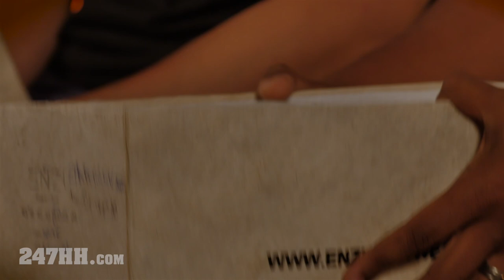Enzi - Shoe Box Packaging Backstory & Shoe Style Showcasing and Design Inspirations (247HH EXCL)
Official 247HH exclusive interview with Ethiopia, Africa based shoe fashion designer artists Enzi (Azariah Mengistu & Jawad Braye), where you’ll hear about the backstory of the shoe box packaging, & shoe style showcasing and their inspirations on the designs. (247HH Exclusive)

247HH.com is your devoted site to celebrate everything about Hip-Hop culture from an exclusive content perspective. We feature exclusive interviews and behind the scenes from mainstream, underground, and future Hip-Hop stars. We have also featured DJ's, producers, managers, tastemakers, music executives, models, athletes, and fashion designers. We get to the essence of the individual, and bring you inside their world. Artist such as Ludacris, Jadakiss, Bun B., Busta Rhymes, Gucci Mane, 50 Cent, E-40, J. Cole, MGK, French Montana, Kevin Gates, Ghostface Killah, Lupe Fiasco, David Banner, G-Eazy, Trae Tha Truth, The Clipse, Pete Rock, Little Brother, Huey, The Game, DMX, and many more.

Music Bed Produced By: Rashid Hadee